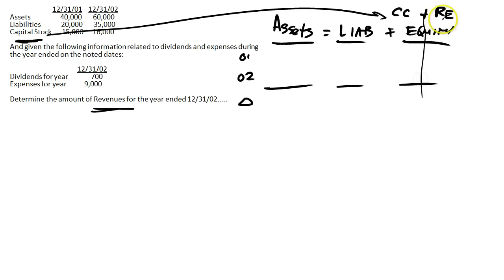How to Solve Expanded Accounting Equation Problems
Many students in introductory accounting struggle with accounting questions that test their knowledge of the expanded accounting equation.  I therefore copied and pasted a problem into this video and showed a straightforward approach to solving similar problems.